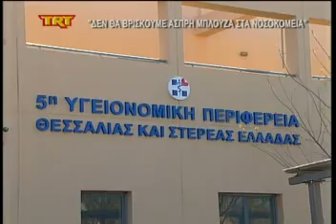Δεν θα βρίσκουμε άσπρη μπλόυζα στα νοσοκομεία